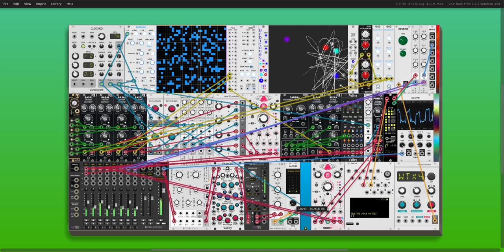VCV Rack - Symphony Orchestra No.1 (Directed By Gabber Burgundo) Virtual Orchestra